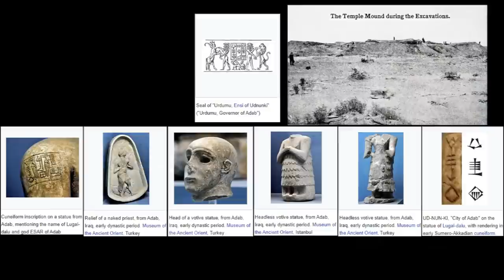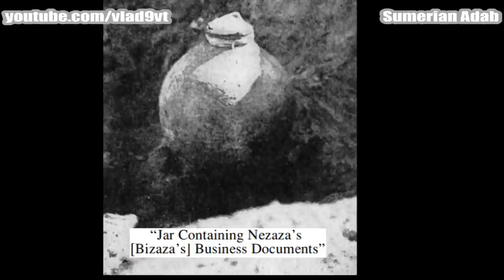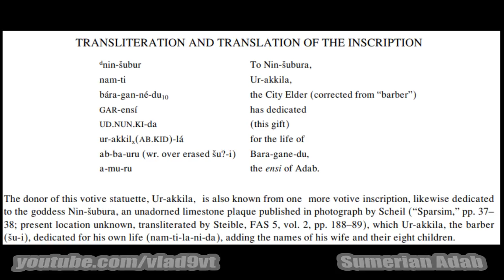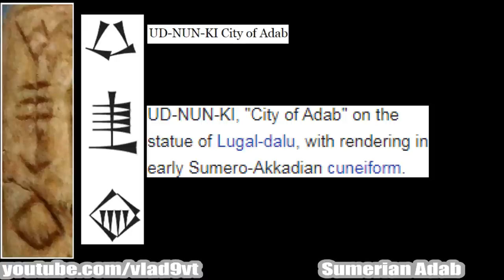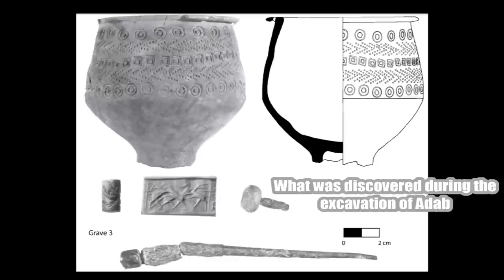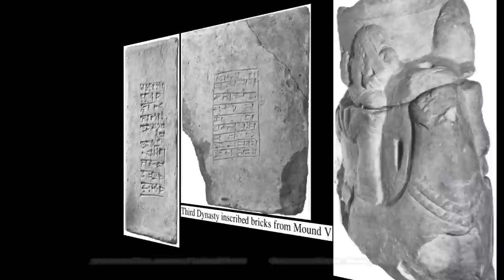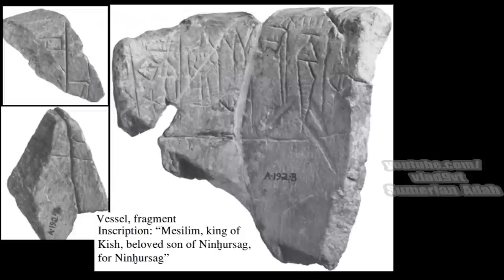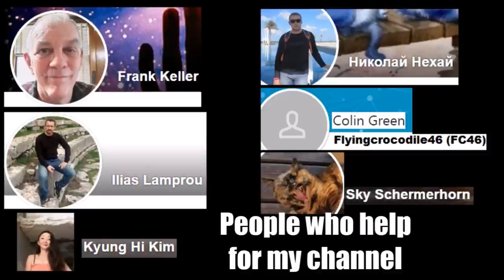Sumerian Adab city archaeological excavations First part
Adab or Udab (Sumerian: Adab-ki, spelled UD.NUN-KI) was an ancient Sumerian city between Telloh and Nippur. It was located at the site of modern Bismaya or Bismya.
Adab was occupied from at least the Early Dynastic period. According to Sumerian text Inanna's descent to the netherworld, there was a temple of Inanna named E-shar at Adab during the reign of Dumuzid of Uruk. In another text in the same series, Dumuzid's dream, Dumuzid of Uruk is toppled from his opulence by a hungry mob composed of men from the major cities of Sumer, including Adab.
The city was divided into two parts by a canal, on an island in which stood the temple, E-mach, with a ziggurat, or stepped tower. It was evidently once a city of considerable importance, but deserted at a very early period, since the ruins found close to the surface of the mounds belong to Shulgi and Ur-Nammu, kings of the Third Dynasty of Ur in the latter part of the third millennium BC, based on inscribed bricks excavated at Bismaya. Immediately below these, as at Nippur, were found artifacts dating to the reign of Naram-Suen and Sargon of Akkad, c. 2300 BC.